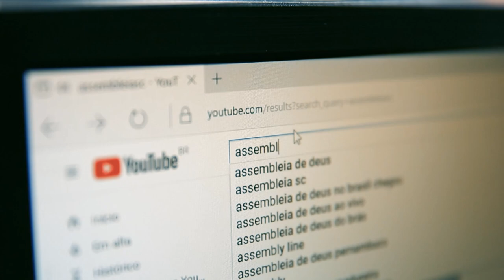Novembro Azul destaca a prevenção ao câncer de próstata - 13/11/23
Segundo dados do Instituto Nacional de Câncer do Ministério da Saúde, mais de um homem morre em Santa Catarina por conta do câncer de próstata. O cenário destaca a importância do Novembro Azul, campanha de conscientização com foco no diagnóstico e prevenção da doença.